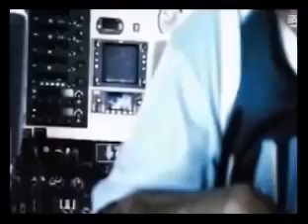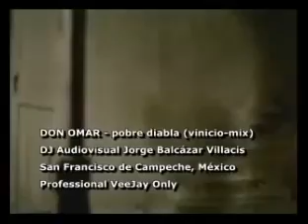VIDEOMIX 100% Reggeaton Clasico